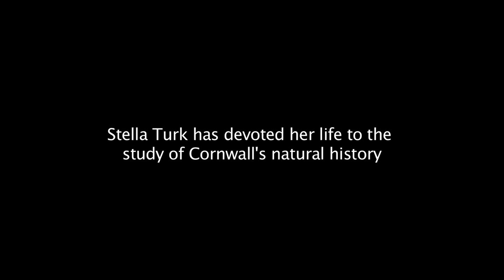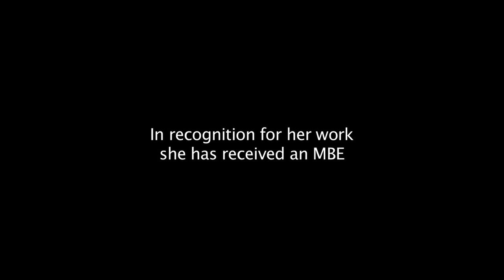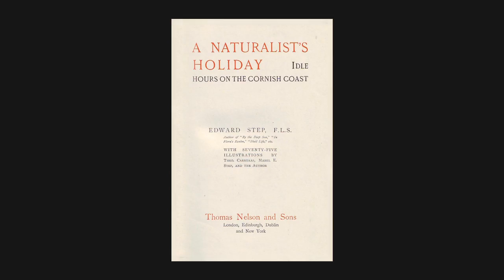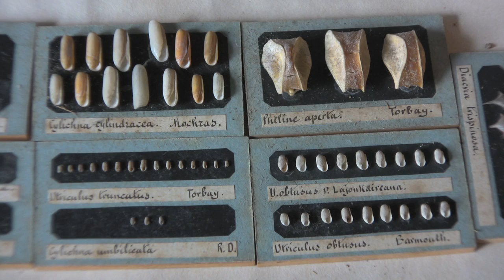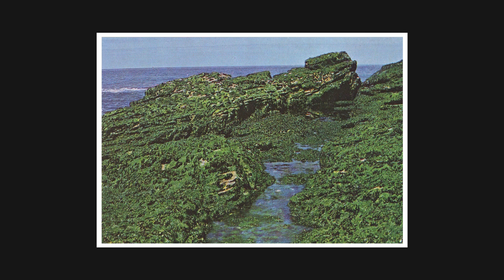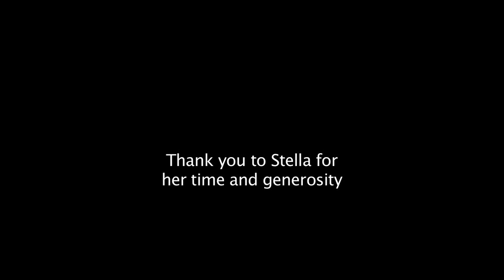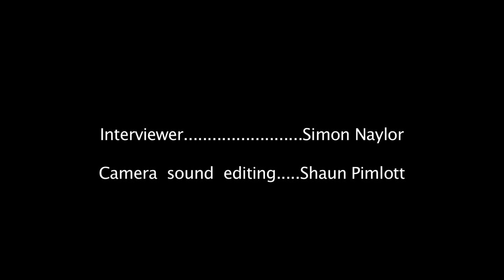Stella Turk - a life in natural history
A documentary film about Cornish natural historian, Stella Turk.
By Simon Naylor & Shaun Pimlott